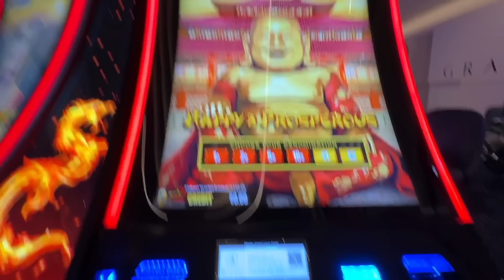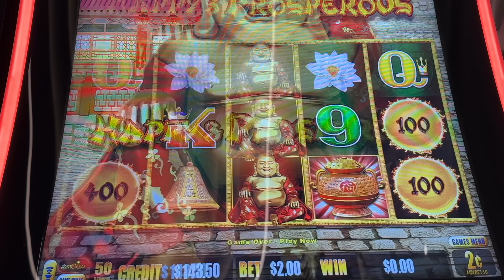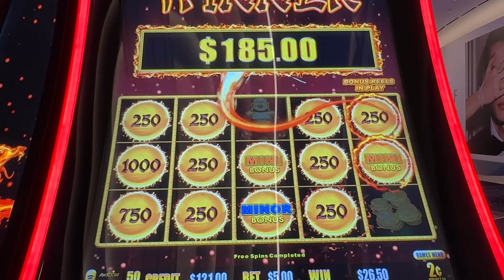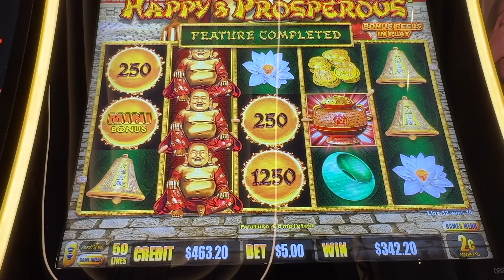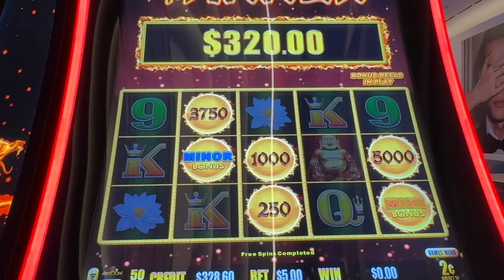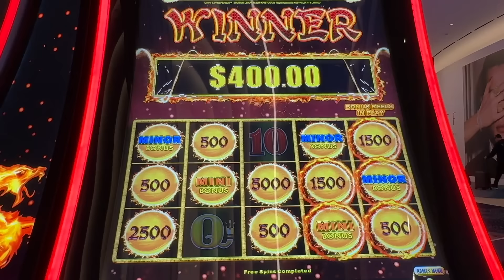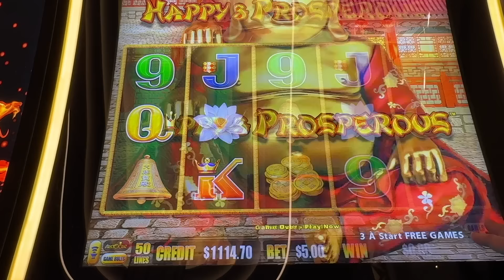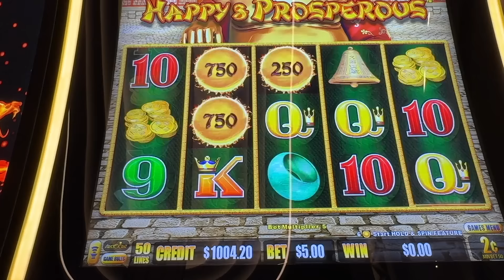I Went Back to The Same Winning Slot From Last Night!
Getting Up Early to Gamble Pays off BIG!